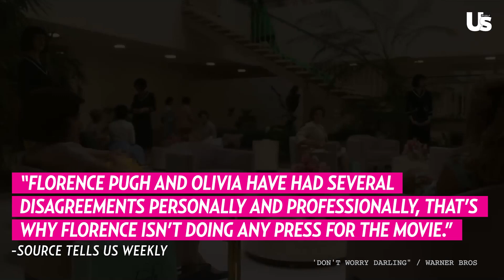Olivia Wilde Real Drama W/ Shia LaBeouf & Florence Pugh Over 'Don't Worry Darling' Revealed